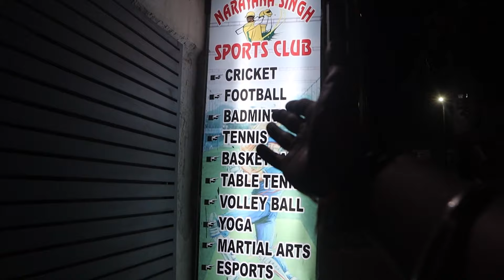Cricket Match Vlog "Fun Unlimited"😂